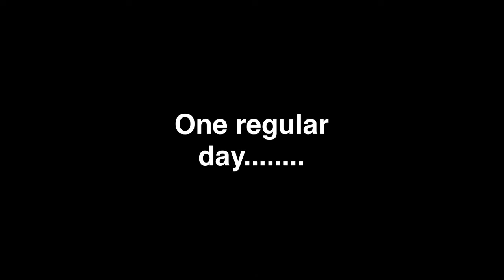Biomed CPR video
Mrs. Esmalla Period 1